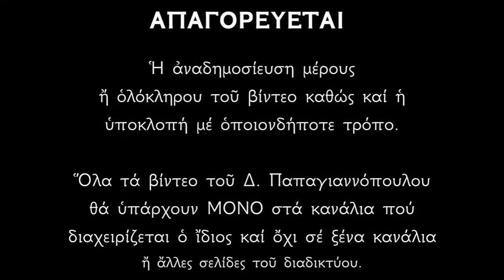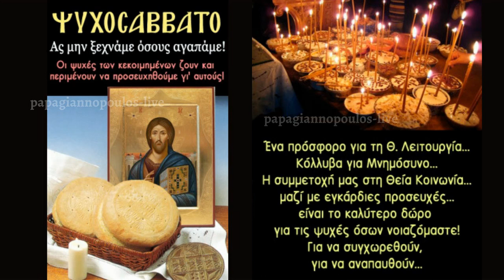🌸 Ψυχοσάββατο !!! Τι συμβολίζουν τα Κόλλυβα και τα μνημόσυνα ;; (Η Θεολογία των μνημοσύνων)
Ψυχοσάββατο - Τι συμβολίζουν τα κόλλυβα και τα μνημόσυνα.
Η Θεολογία των μνημοσύνων.
Τι συμβολίζουν τα τριήμερα, τα εννιάμερα και τα σαράντα.
Τι γίνεται μόλις η ψυχή βγεί από το σώμα.
Επιμέλεια : Δημήτριος Παπαγιαννόπουλος.

*** ΠΡΟΣΟΧΗ !!!